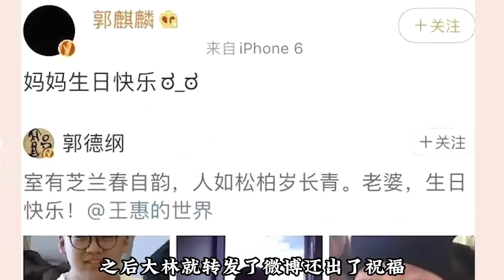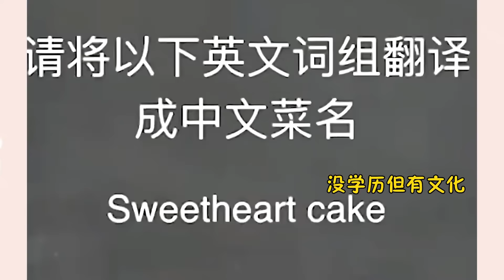盘点郭麒麟“人情世故”的强大瞬间 | 与朱亚文黄磊交手不落下风 把郭德纲讲得满眼泪花 | 郭麒麟 | 朱亚文 | 黄磊 | 郭德纲 | 高情商【德云那点事儿】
德云社父债子偿 ：朱亚文 黄磊 当众为难#郭麒麟 他高情商应对 难怪众女星都视他为结婚对象